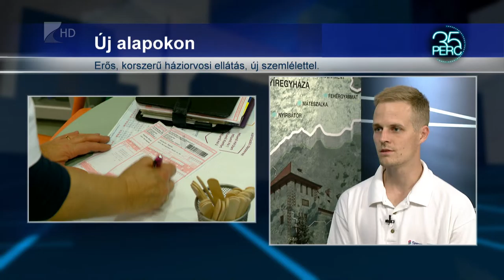Új alapellátási törvény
Egy fenntartható, jól működő intézményrendszer kialakítása érdekében alkották meg az új alapellátási törvényt. A cél az volt, hogy a háziorvosi, házi gyermekorvosi ellátás kapuőri szerepét erősítsék, a betegellátás színvonalának javítása érdekében tegyék meg a szükséges javaslatokat. A törvény megoldásokat keresett arra is, hogy a háziorvosi praxisok vonzóak lehessenek a fiatal orvosok számára. A törvényben fontos elem továbbá, hogy a népegészségügyi szemlélet erősítése érdekében, a települési önkormányzatoknak az egészségfejlesztési irodák bevonásával gondoskodniuk kell a települési egészségterv kidolgozásáról és megvalósításáról. Dr. Kiss Csaba, háziorvos az orvoskamara nyíregyházi elnöke volt a vendégünk.